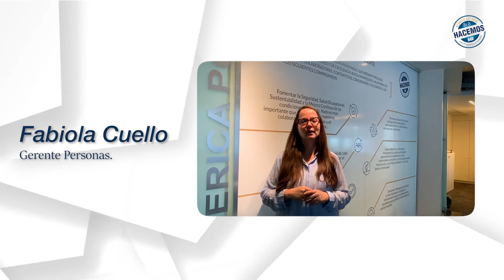SGI.Política Integrada de Seguridad & Salud Ocupacional, Medio Ambiente y Calidad de LAP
Como parte de nuestro Sistema de Gestión Integrado, hacemos la declaración de la Política Integrada de Seguridad & Salud Ocupacional, Medio Ambiente y Calidad de nuestra compañía.